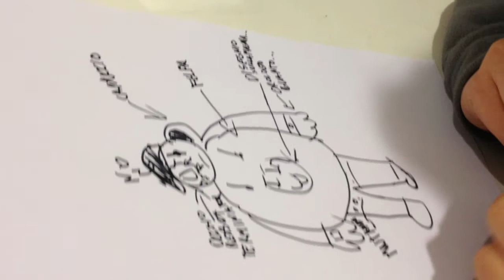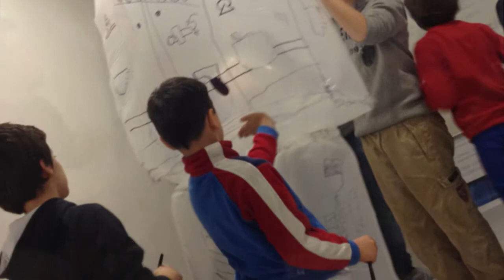EUALÁ Air!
La fantasia può fare castelli d'aria in questo caso abbiamo catturato l'aria per creare la nostra idea. Assieme abbiamo creato l'energia vitale che stimola le idee, EUALÀ-Air un grande personaggio gonfiabile ottenuto con entusiasmo e divertimento.

EUALÀ! è Emozione, Unione, Armonia, Ludicità e Amicizia. Un laboratorio settimanale pensato per far divertire ed educare bambini e ragazzi dai 6 ai 12 anni, sviluppando il loro lato creativo, il loro entusiasmo, la loro fantasia e la loro capacità di espressione.

Ogni volta con un tema diverso, guidati passo dopo passo dal nostro staff, i ragazzi impareranno come dare vita a un libro, creare un fumetto, recitare in un film, cantare e ballare in un videoclip, plasmare una scultura in ceramica, realizzare un collage, dipingere un murales … e tanto altro!

Una maniera unica per socializzare, divertirsi ed imparare cose nuove e fuori dall’ordinario.

Vieni a trovarci, ti daremo il benvenuto offrendoti un caffè e riceverai tutte le informazioni di cui hai bisogno per scoprire il meraviglioso mondo di EUALÁ!

MM COMUNICAZIONE - VIA NOVELLI 61 - FIRENZE